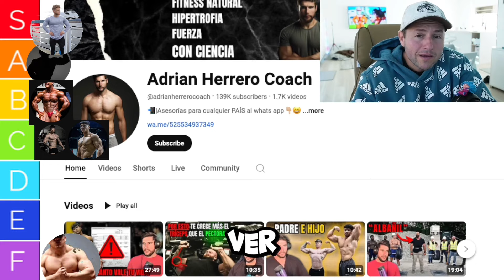Moises Ebrahin el peor Fitness Influencer del 2024 | Entrenando en Miami Beach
Tu Marido Moises Ebrahin el peor Fitness Influencer

En la industria del Fitness hay muchos influencers buenos y otros muy malos y tóxicos. Tu marido Moises Ebrahin es…

El nuevo atleta YoungLa sigue con su actitud tóxica en el fitness y culturismo latino.

Ni Carlos Belcast , AndoniFitness , Tomas Mazza , Adrian Herrero Coach , Antonio Gutierrez quieren colaborar con el.
Dragon Farma Mexico

Otros temas que vas encontrar en este canal:
Ibai
YoSoyPlex
El Mariana
ElXokas
Antonio Masmas
Fufisito
Green Space
Venezuela
Elecciones en Venezuela
Fitness
Gym
Culturistas
Entrenamiento
IFBB
Australia

Descargo de responsabilidad: Jose Grao no es un doctor o medico profesional. Siempre consulta a un doctor antes de tomar cualquier acción. No cometas actos ilegales. Usa esta información bajo tu propia responsabilidad. José Grao no asumirá ninguna responsabilidad sobre perdidas o daños directos o indirectos que resulten del uso de la información contenida en este video, incluyendo y no limitando a perdidas económicas, lesiones, o cualquier tipo de enfermedad.

Mis redes

Venezuela
Elecciones en Venezuela
María Corina Machado